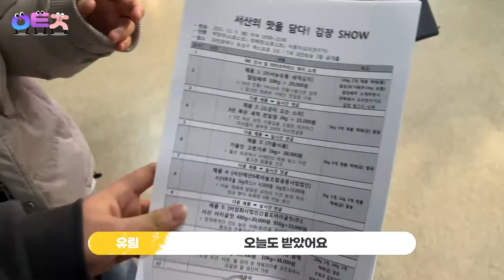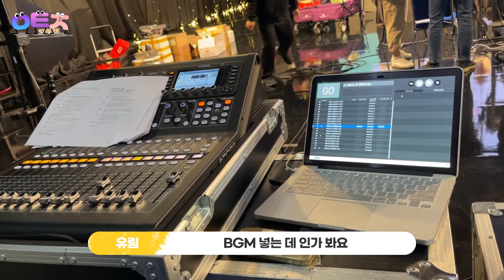[TJB 인턴즈 시즌2] 💖TJB최초 라이브 커머스 현장!💖 인턴즈가 쇼호스트가 되어보았다?!😋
[TJB 인턴즈 시즌2] 이번에 티줴비에서 최초로 라이브커머스를 했다네? 최초라니... 핫🔥한거에는 인턴즈가 빠질 수 없지!